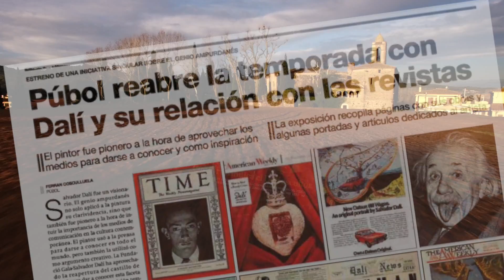El Castell Gala Dalí de Púbol: 20 anys d'exposicions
Un projecte de la Fundació Gala-Salvador Dalí realitzat per Doc Doc Films.
Agraïments a Tramuntana Tv